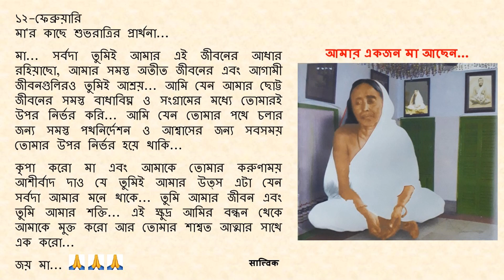Goodnight Prayer to Maa 0212 12 Feb Bengali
১২-ফেব্রুয়ারি

মা... সর্বদা তুমিই আমার এই জীবনের আধার রহিয়াছো, আমার সমস্ত অতীত জীবনের এবং আগামী জীবনগুলিরও তুমিই আশ্রয় ... আমি যেন আমার ছোট্ট জীবনের সমস্ত বাধাবিঘ্ন ও সংগ্রামের মধ্যে তোমারই উপর নির্ভর করি ... আমি যেন তোমার পথে চলার জন্য সমস্ত পথনির্দেশন ও আশ্বাসের জন্য সবসময় তোমার উপর নির্ভর হয়ে থাকি ...

কৃপা করো মা এবং আমাকে তোমার করুণাময় আশীর্বাদ দাও যে তুমিই আমার উত্স এটা যেন সর্বদা আমার মনে থাকে ... তুমি আমার জীবন এবং তুমি আমার শক্তি ... এই ক্ষুদ্র আমির বন্ধন থেকে আমাকে মুক্ত করো আর তোমার শাশ্বত আত্মার সাথে এক করো  ...

জয় মা...🙏🙏🙏